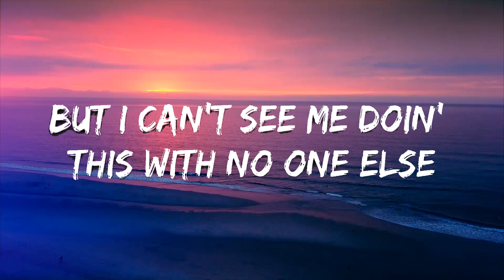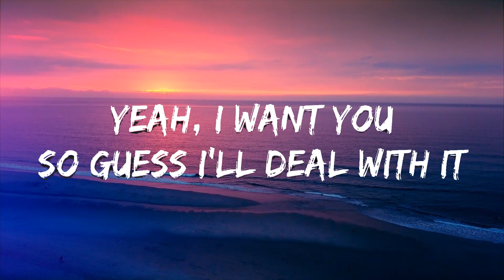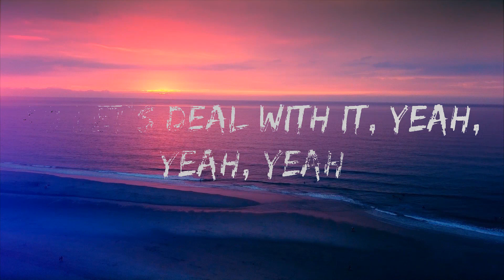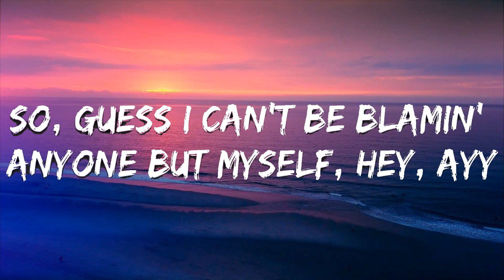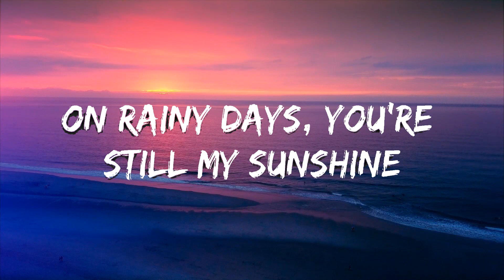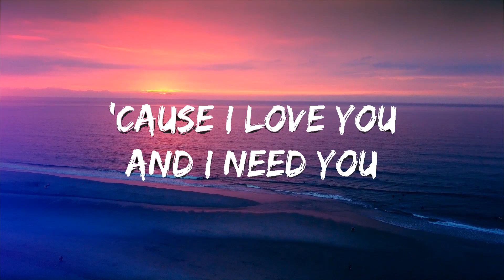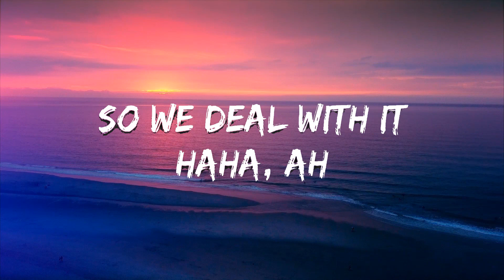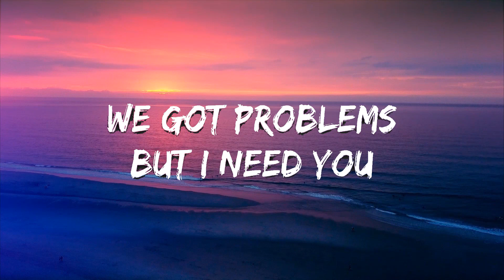Anne-Marie - Problems (Lyrics) Lyrics Video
🎤 Lyrics: Anne-Marie - Problems

[Verse 1]
I think bein' in yêu with you is bad for my health
But I can't see me doin' this with no one else
So, guess I can't be blamin' anyone but myself, hey, ayy
Yeah, I know today I called you like a hundred times
But yesterday you called me like a hundred and five
And there's nobody else that I want by my side, hey, ayy

[Pre-Chorus]
Yeah, on a bad day, still have a great time
Drunk off our face listenin' to "Red Red Wine"
We'll be okay, we'll laugh and wе'll cry
On rainy days, you're still my sunshine

[Chorus]
We got problеms
But I need you
So we deal with it
Haha, ah
Don't trust both of us
But I want to
So let's deal with it, yeah

[Verse 2]
Never been that person who believes in yêu
Ever since I met you, I let it fuck me up
And lately, I been thinkin' 'bout a ring and stuff, hey, heh, ayy

[Pre-Chorus]
Now, I never wanted someone else's name
But this shit really got me really goin' insane
Think that's really crazy is you feel the same, hey, yeah

[Chorus]
Yeah, we got problems
Yeah (Oh-oh)
So let's deal with it, yeah, yeah, yeah

[Bridge]
'Cause I yêu you
So guess I'll deal with it

[Chorus]
We got problems
Haha